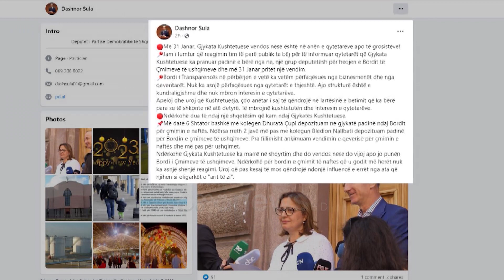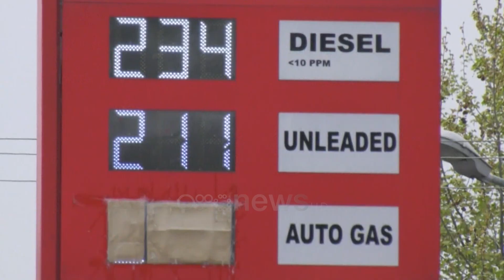"Bordi i Çmimeve", Sula: Kushtetuesja të qëndrojë larg influencave të oligarkëve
Deputeti i Partisë Demokratike Dashnor Sulo, teksa bën me dije se Gjykata Kushtetuese ka pranuar padinë e bërë nga një grup deputetësh për heqjen e Bordit të Çmimeve të ushqimeve dhe se më 31 Janar pritet një vendim, shprehet se Bordi i Transparencës në përbërjen e vetë ka vetëm përfaqësues nga biznesmenët dhe nga qeveritarët, duke mos e fshehur keqardhjen se për bordin e naftës që u godit më herët nuk ka asnjë shenjë reagimi.

“Apeloj dhe uroj që Kushtetuesja, çdo anëtar i saj të qëndrojë në lartësinë e betimit që ka bërë para se të shkonte në atë detyrë. Të mbrojnë Kushtetutën dhe interesin e qytetarëve. Uroj që pas kësaj të mos qëndrojë ndonjë influencë e errët nga ata që njihen si oligarkët e “arit të zi”, tha ai.

Më 31 Janar, Gjykata Kushtetuese vendos nëse është në anën e qytetarëve apo të grosistëve!

Jam i lumtur që reagimin tim të parë publik ta bëj për të informuar qytetarët që Gjykata Kushtetuese ka pranuar padinë e bërë nga ne, një grup deputetësh për heqjen e Bordit të Çmimeve të ushqimeve dhe më 31 Janar pritet një vendim.

Bordi i Transparencës në përbërjen e vetë ka vetëm përfaqësues nga biznesmenët dhe nga qeveritarët. Nuk ka asnjë përfaqësues nga qytetarët e thjeshtë. Ajo strukturë është e kundraligjshme dhe nuk mbron interesin e qytetarëve.

Apeloj dhe uroj që Kushtetuesja, çdo anëtar i saj të qëndrojë në lartësinë e betimit që ka bërë para se të shkonte në atë detyrë. Të mbrojnë Kushtetutën dhe interesin e qytetarëve.

Ndërkohë dua të ndaj një shqetësim që kam ndaj Gjykatës Kushtetuese.

Më datë 6 Shtator bashkë me kolegen Dhurata Çupi depozituam ne gjykatë padinë ndaj Bordit për çmimin e naftës. Ndërsa rreth 2 javë më pas me kolegun Bledion Nallbati depozituam padinë për Bordin e çmimeve të ushqimeve. Pra fillimisht ankimuam vendimin e qeverisë për çmimin e naftës dhe më pas për ushqimet.

Ndërkohë Gjykata Kushtetuese ka marrë në shqyrtim dhe do vendos nëse do vijoj apo jo punën Bordi i Çmimeve të ushqimeve. Ndërkohë për bordin e çmimit të naftës që u godit më herët nuk ka asnjë shenjë reagimi. Uroj që pas kësaj të mos qëndrojë ndonjë influencë e errët nga ata që njihen si oligarkët e “arit të zi”.